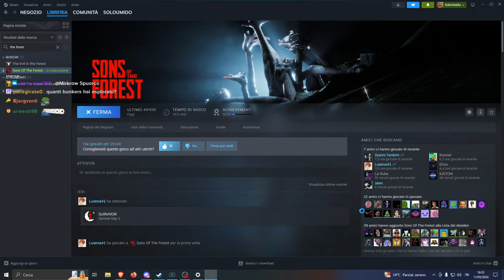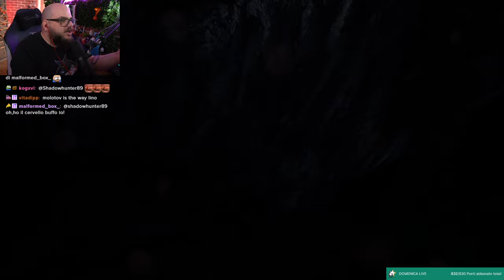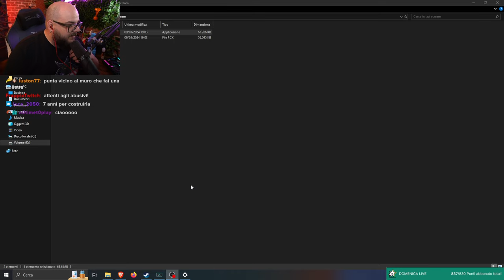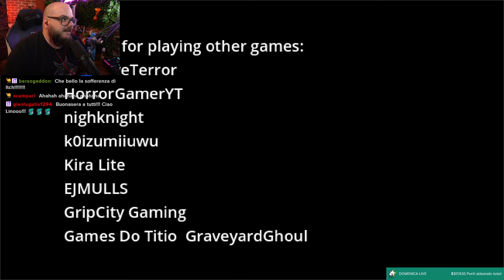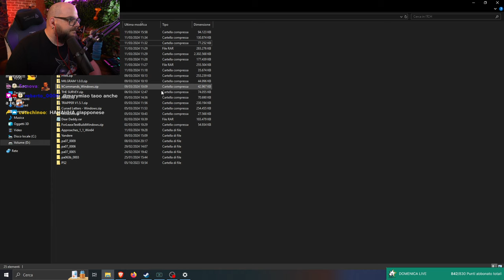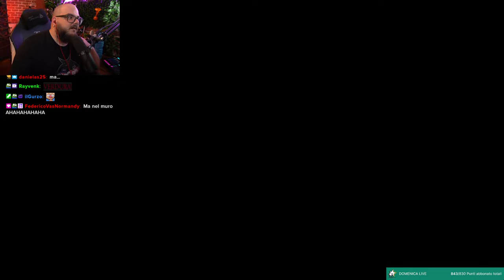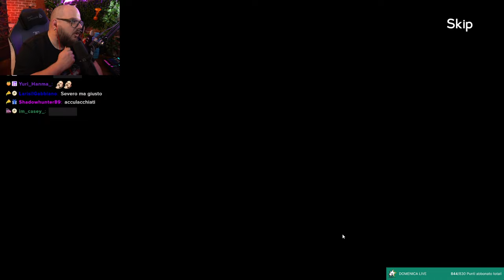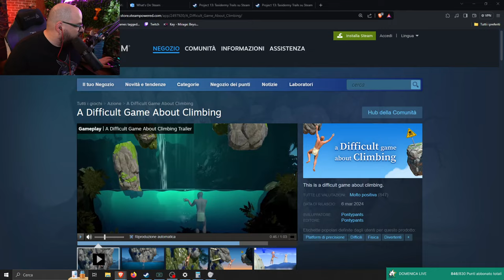The forest e una serata Horrorifera tra Itch e steam